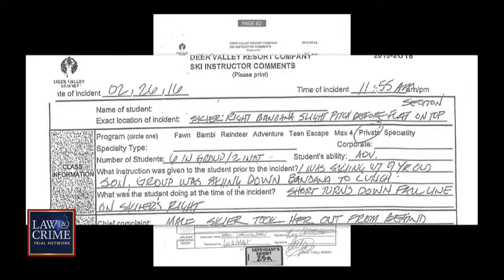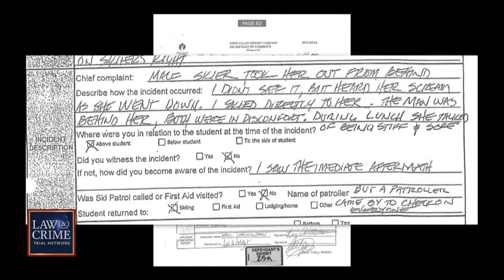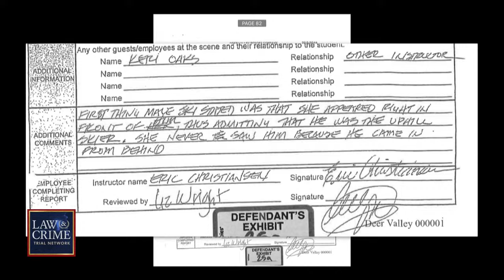Gwyneth Paltrow's Ski Instructor: 'Male Skier Took Her Out From Behind'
The ski instructor who accompanied Gwyneth Paltrow and her children on the slopes the day she collided with Terry Sanderson reported that a "male skier took her out from behind" after the crash. Eric Christiansen reiterated that he did not see the crash but based on his observations, he believes Sanderson hit Paltrow from behind.